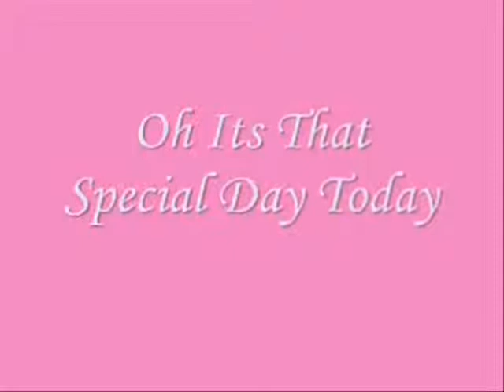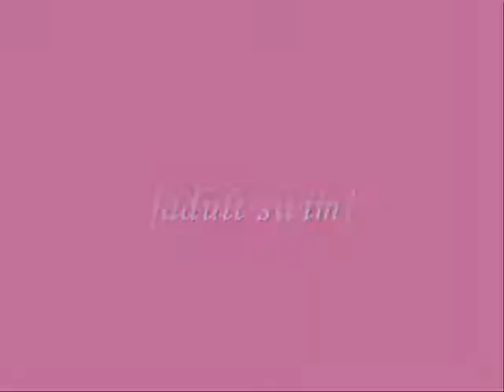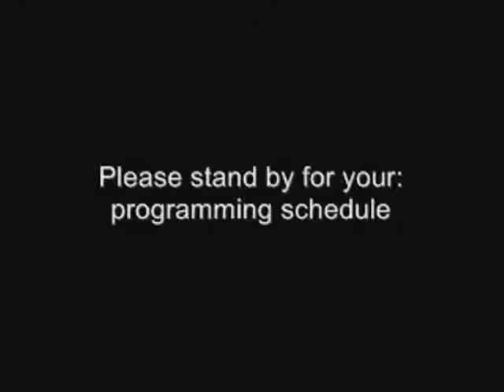Adult Swim Bump: MINI-Series [ Fan Made]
Click "More Info" for Title of Songs

ASB-1:Camel by Flying Lotus
ASB-2: Warm by Avia
ASB-3: Perdendosi Morendo by Low in the Sky Picture
ASB-4: Loving You by Minnie Riperton
ASB-5: Lost At Last by Maker
ASB-6: Unfamiliar Places by One Self
ASB-7: Imaginary Folklore by Clammbon by Nujabes
ASB-8: Queremos Paz by Gotan Project
ASB-9: One Hand Can't Clap by Ghislain Poirier
ASB-10 {Version 1}:  Steadfast by Nujabes
ASB-10 {Version 2}: Same Ol' Thing by Force of Nature
ASB-10 {Version 3}: Music is Mine by Nujabes
ASB-11: Melt! by Flying Lotus
ASB-12: Adhara by Fat Jon

*Look for (Full song) if you are looking for a full version of any of the songs above